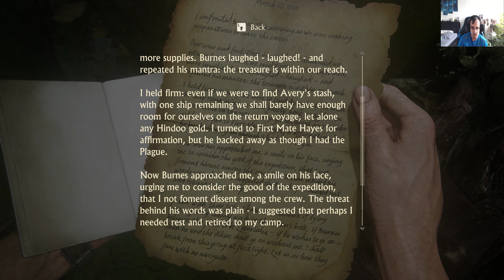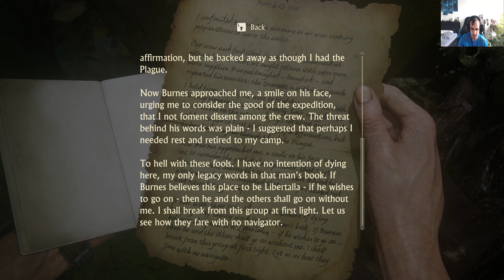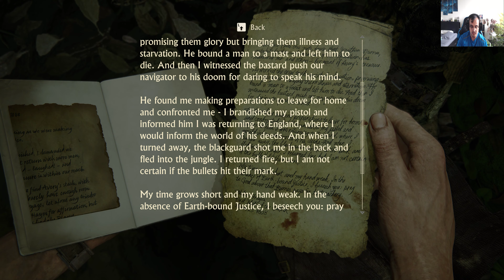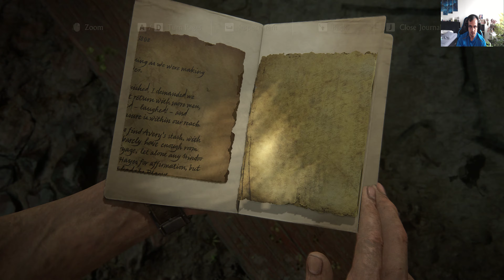Uncharted 4: A Thief's End PC Walkthrough Part 09 | Chapters 13-14 | 4k 60 FPS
Let's play Uncharted 4: A Thief's End. This is the first time I play an Uncharted game.

My PC Gaming Rig:
Case: Thermaltake View 31
MotherBoard: X570 AORUS ELITE WIFI
CPU: AMD Ryzen 5800X
RAM: Trident Z NEO Series 32GB DDR4 3600MHz CL16 Dual Channel
GPU: EVGA GeForce RTX 3080 Ti FTW3 ULTRA
Power Supply: Corsair HX Series HX1200, 80 Plus Platinum, 1200W
nVME: 970 EVO Plus NVMe M.2 PCI-E x4 SSD, 1TB
SSD: Samsung 850 EVO Series Solid State Drive, 500GB and 256 GB
HDD: 4TB BarraCuda HDD, SATA III (three of them)